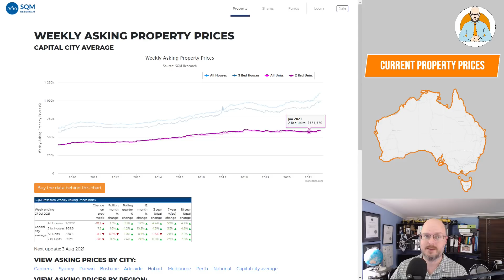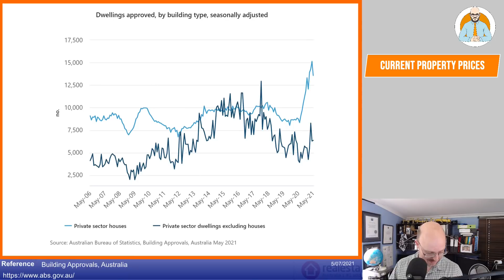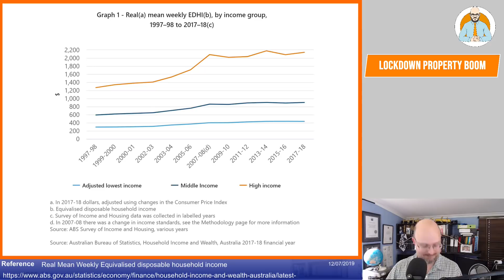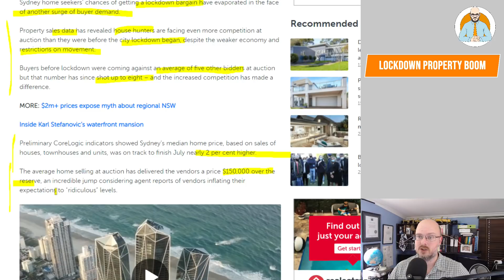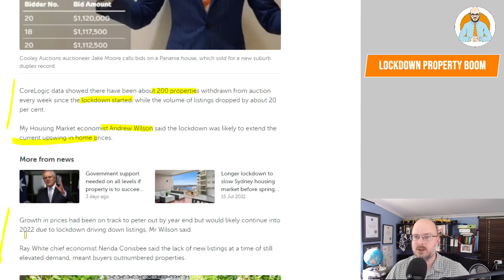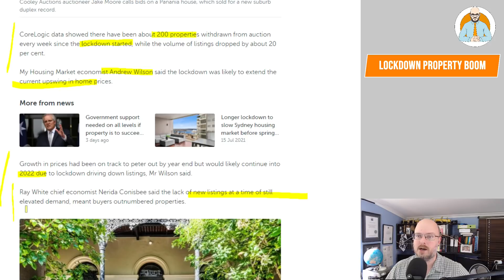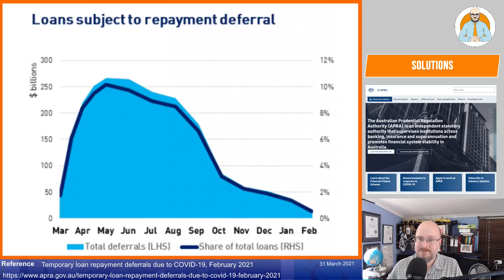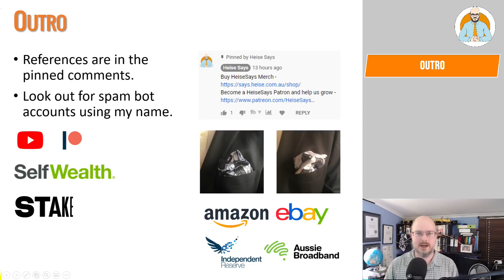Lockdown Property Boom - Nothing can stop Australian Property!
Property is booming even during the lockdowns and after our first recession. Can anything stop Australian Property?

Why Buildings Stand Up
Why Buildings Fall Down Why Structures Fail
Great Streets
A Pattern Language

Heise Architecture
Our Architectural Practice.